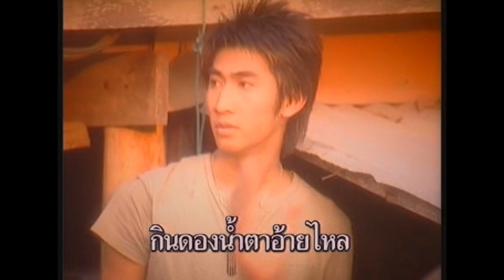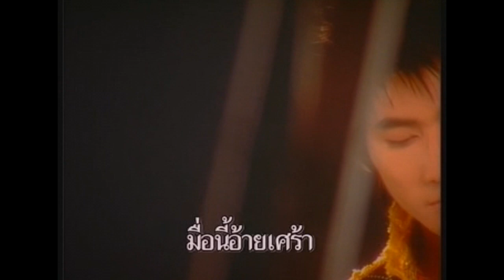อ้ายเศร้ามื้อเสาลงหลุม - โรจน์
คำร้อง-ทำนอง : อ.สุขุม พุฒเขียว
เรียบเรียงดนตรี : อ.หนุ่ม ภูไท

© ศรีชัย เอ็นเตอร์เทนเม้นท์